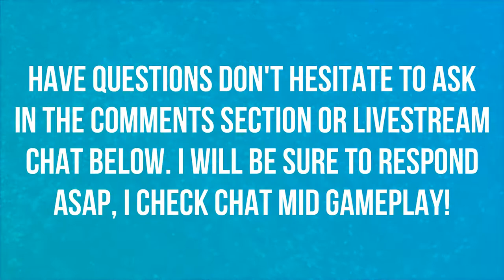ARGHHH I AM GOING INSANE | WALKTHROUGH | EPISODE 64 | POKEMON LET'S GO 🎮🎮🎮